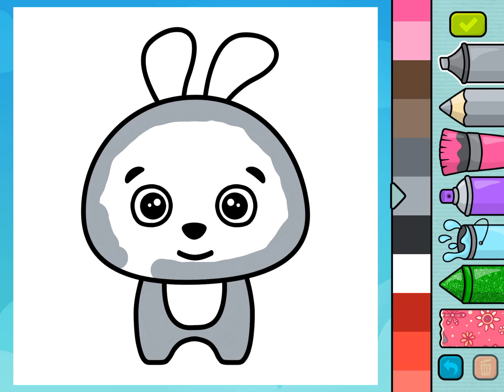Learn colours, Learn words, and colouring with objects - R is for Rabbit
Easy Learning for the little Tots.